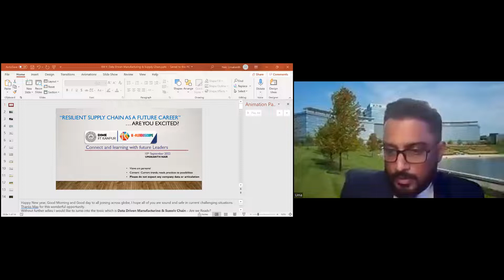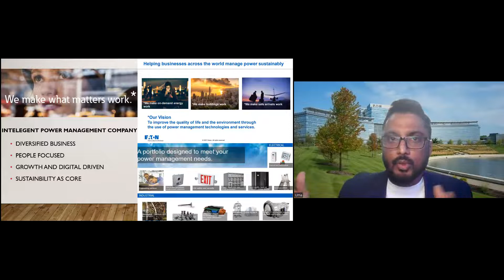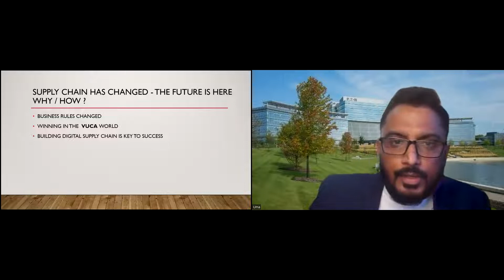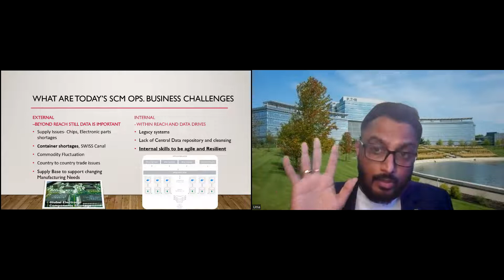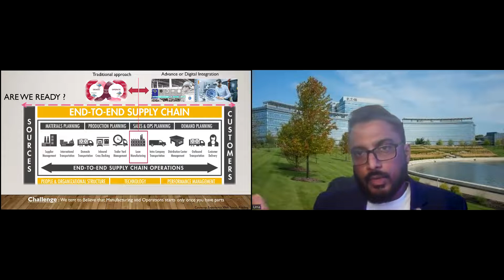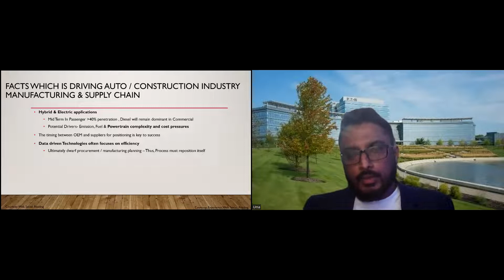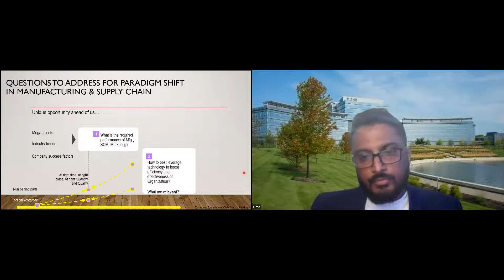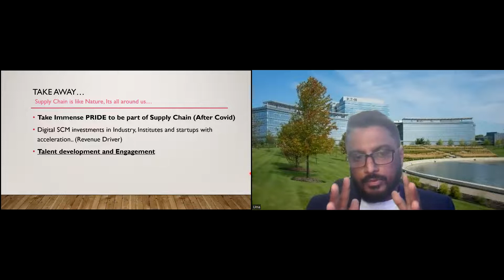K - aleidoscope | Episode 27 | Mr. Nair Umakanth, Director-Global Supply Chain, Eaton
Supply chain operations consists of the systems, structures, and processes to plan and implement the delivery of goods and services from supplier to customer. Within the business world, Supply Chain Operations encompasses many interconnected activities and functions such as procurement, logistics, inventory planning, order fulfilment, and manufacturing, touching almost every industry. It is crucial for areas like customer service, reduction of production cost, and improvement of product quality.

To discuss the importance of such a function and its future opportunities, MBA, IIT Kanpur is excited to host Mr. Nair Umakanth for the 27th episode of K-aleidoscope to share his views on the topic: ‘Resilient Supply Chain as a Future career … Are you excited?’

Mr. Nair has over 25 years of experience and has shown phenomenal leadership abilities in Supply Management, Operations, and Manufacturing with a demonstrated history of working in the Electrical, Agricultural, Automobile, and Service industries. He is skilled in Strategic Planning, People Leadership, Flawless Operations Management, Technology adaptation, Digital Supply Chain, Value Stream Mapping, and Innovation.